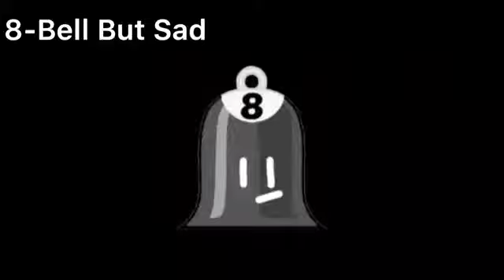DREAMS(meme)Collab with 8-Bell But Sad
It took us 3 or 4 hours but it is finally done!Enjoy our collab together!